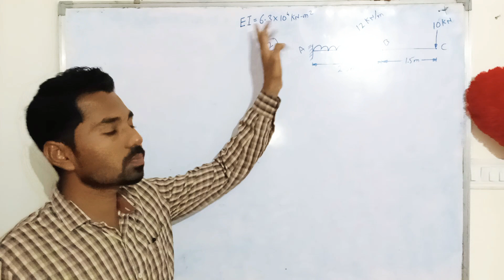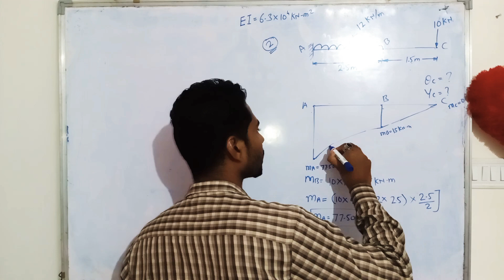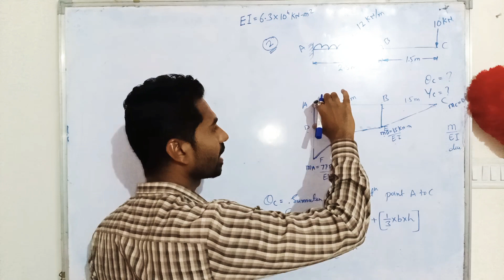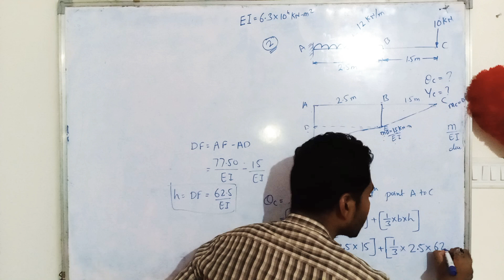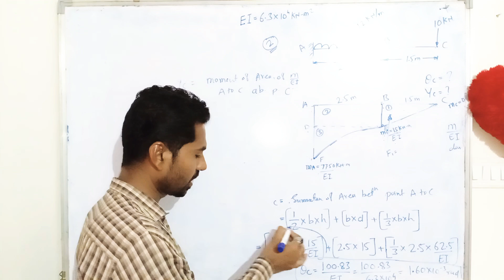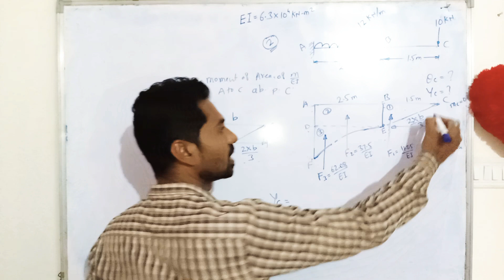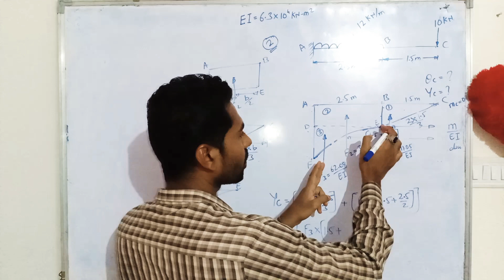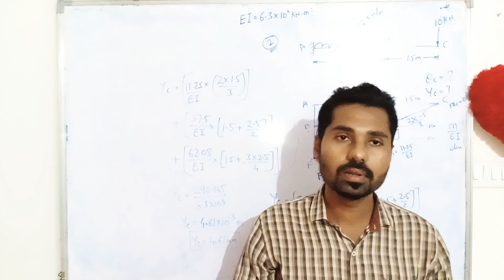Structural Analysis - 1/ Deflection of Beams/ Moment Area Method problem no 2